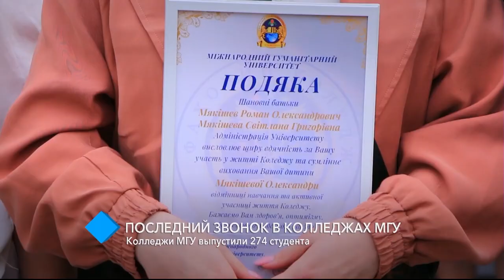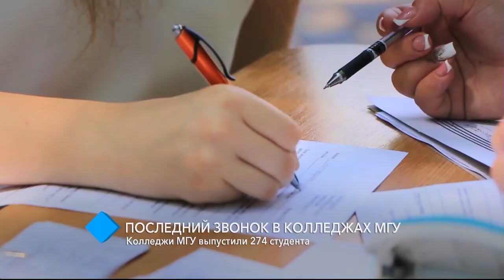Последний звонок: колледжи Международного гуманитарного университета выпустили 274 студента